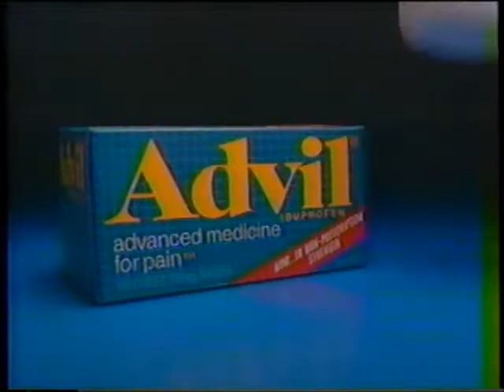Advil - Pain Reliever Commercial (1987)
Transferred from VHS Recording of a Shirley Mclain's TV Movie Out on a Limb on ABC. Recording was made on January 19, 1987